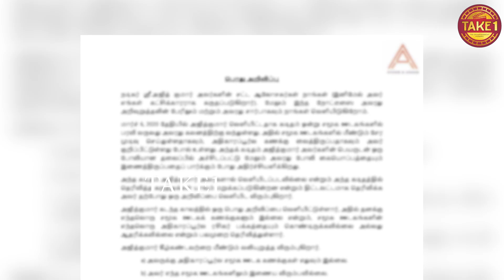Vijay-யுடன் TVK மாநாட்டில் இணையும் Ajith | TVK Maanaadu | Thalapathy Vijay | Take 1